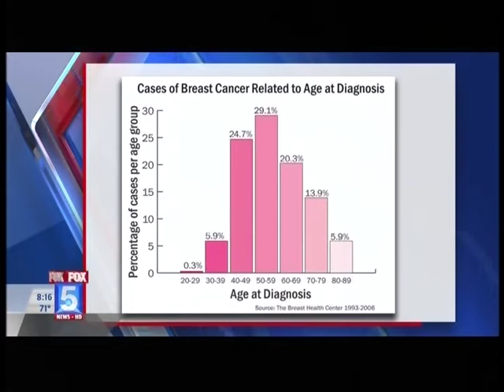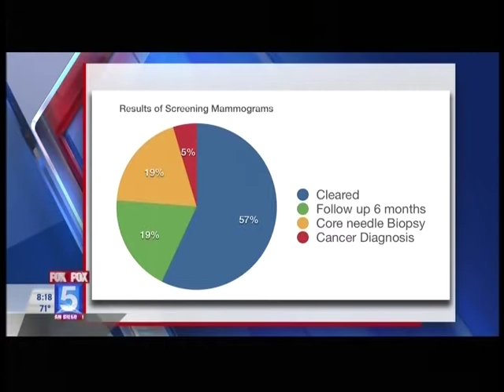Liquid Biopsy - Detecting Breast Cancer Recurrence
Board Certified Plastic Surgeon Dr. Vincent Marin discusses with the Fox 5 San Diego Morning News Team recent research from the UK that helps doctors detect the recurrence of breast cancer through a blood test alone - no surgical intervention needed.
About 1 in 8 U.S. women (about 12%) will develop invasive breast cancer over the course of her lifetime.

In 2015, an estimated 231,840 new cases of invasive breast cancer are expected to be diagnosed in women in the U.S., along with 60,290 new cases of non-invasive (in situ) breast cancer. This is a blood test that can help find circulating tumor cells in the body 8 months before it would ever be clinically detectable. It avoids a second surgical procedure, those risks and can be easily done in the office.

This is what is being called a "liquid biopsy."

How effective is this?

Women who tested positive for circulating tumor DNA were at 12 times the risk of relapse of those who tested negative, and the return of their cancer was detected an average of 7.9 months before any visible signs emerged.

Is there anything else this can do?

This tissue can be then tested for its specific molecular nature or new mutations on the cancer cells. This allows newer technology called immunotherapy to be more appropriately directed at the microscopic structure of the two or so. This is likely to be the future of cancer treatment.